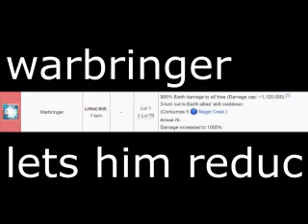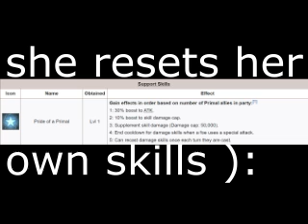lobelia.wav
this is my worst video.